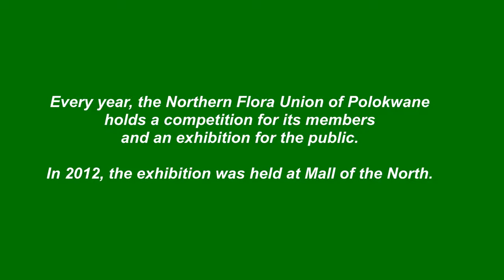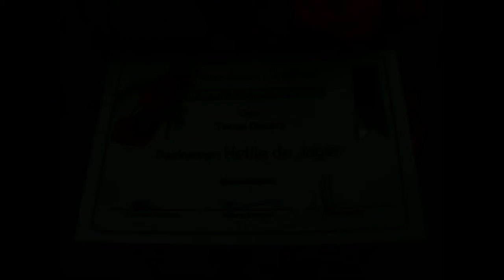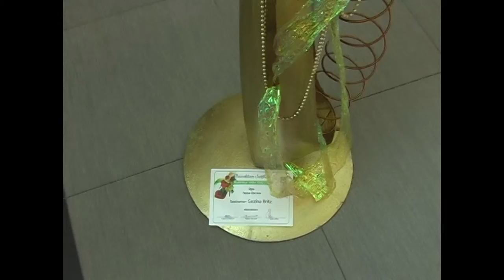Flower exhibition 2012 at Mall of the North (4)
The Northern Flora Union in Polokwane holds an annual exhibition of their members' flower arrangements. In 2012 the exhibition was held at Mall of the North, Polokwane. (Video 4/6)